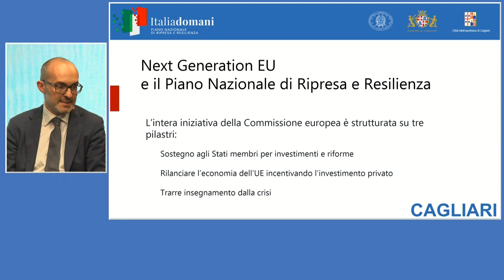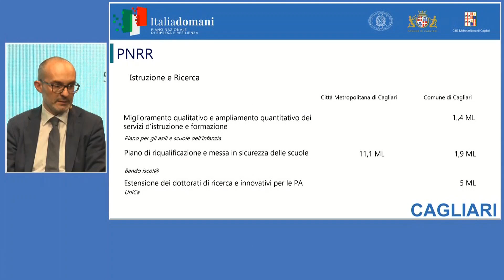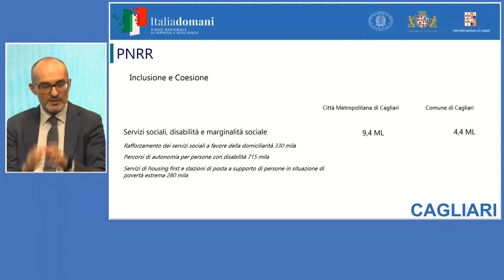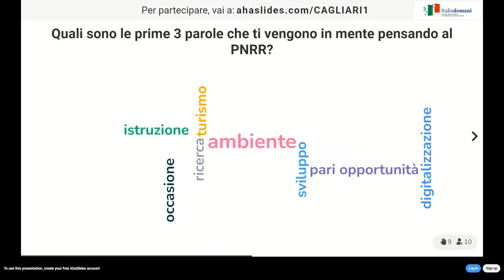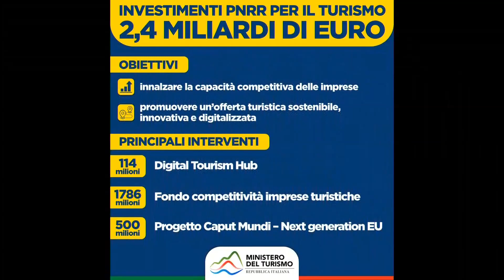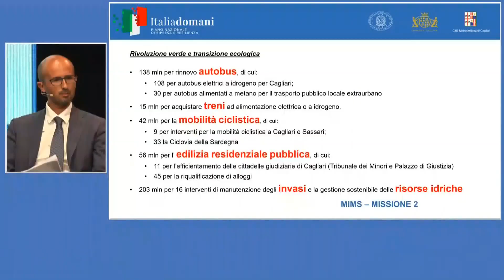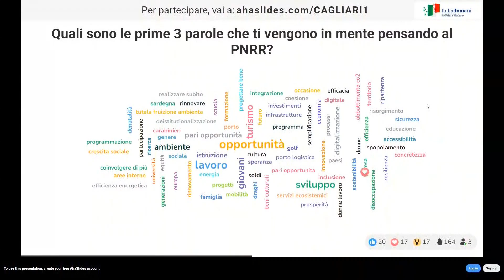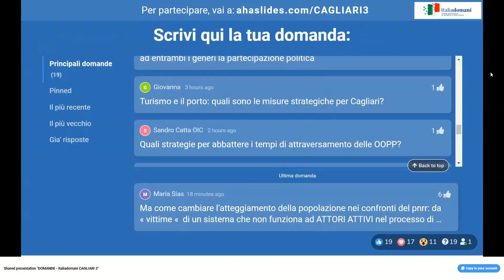Il Min. Massimo Garavaglia a Cagliari per i "Dialoghi sul Piano Nazionale di Ripresa e Resilienza"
Il Ministro del Turismo Massimo Garavaglia il 20 giugno 2022 è intervenuto a Cagliari all'evento "Italia Domani - Dialoghi sul Piano Nazionale di Ripresa e Resilienza" . Un incontro per fare il punto sugli obiettivi del PNRR già raggiunti, di quelli futuri e parlare del turismo che verrà.